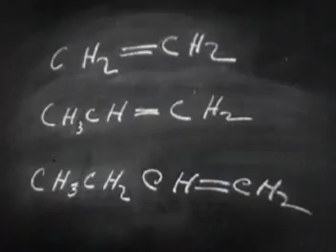Chemistry Made Simple 1940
Do you still have nightmares about that past chemistry lecture from a HAZWOPER class or high school or college course? Maybe this clip  from a 1940 science film will help. We scientists should be able to explain our work in an interesting and understandable way.